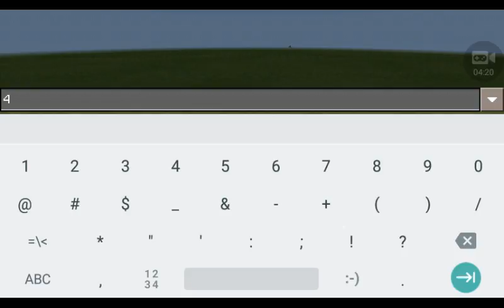New skin and tryouts